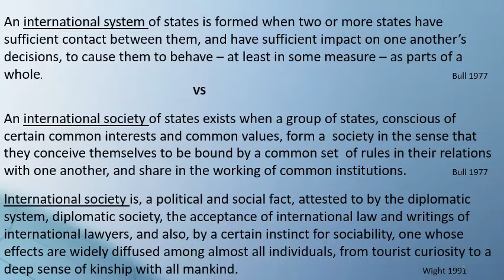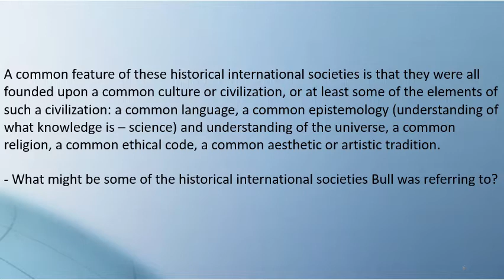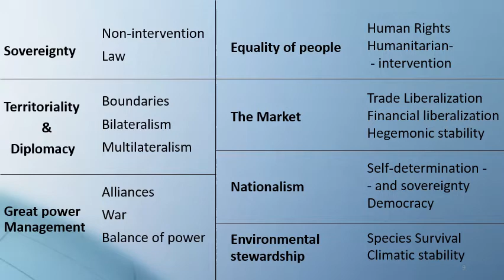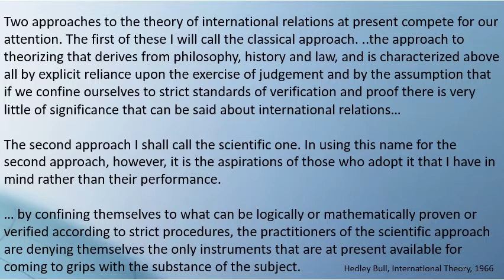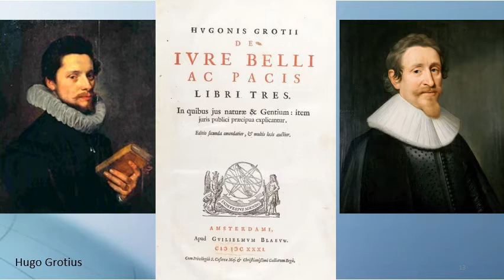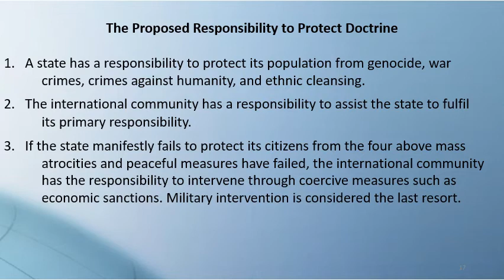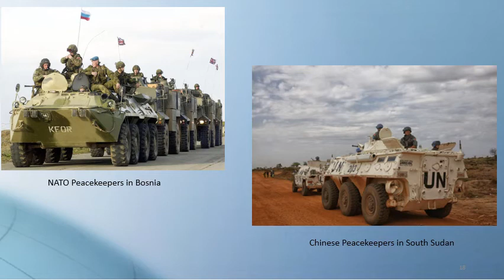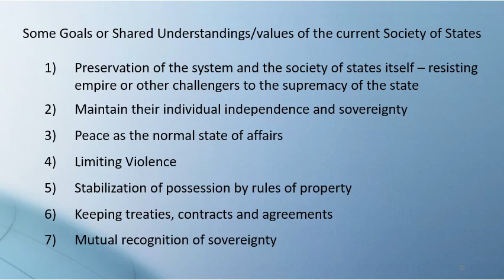IR as a Society of States - IR Theory #6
In this lecture we take the first step down the Constructivist rabbit hole and view international politics, cooperation and war, as the unwritten rules of a society of states